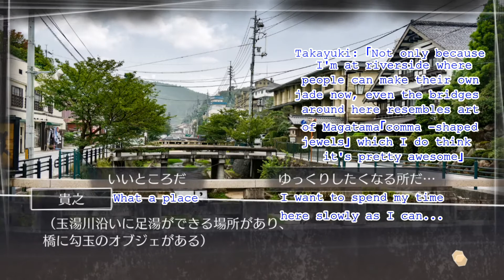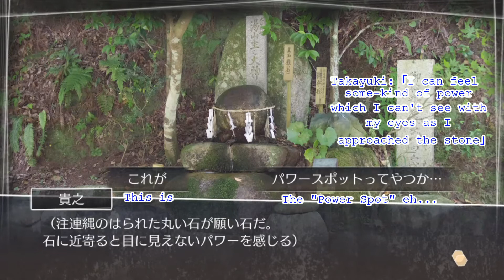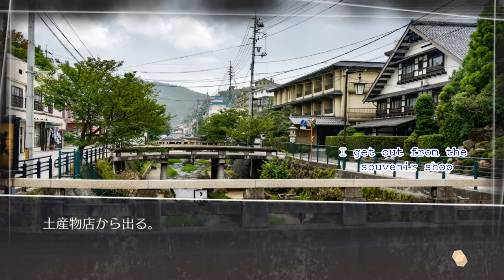Root Letter Last Answer Playthrough Chapter 8 Magatama Stationery Part 3 Learn Japanese Language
Alright guys, let's continue our Root Letter Last Answer's adventure. After knowing a little bit about the song that gramps was asking us to go look for him, we then sent a message to Yuuka-chan to meet her at Dango Shop Mone. Yuuka-chan agreed to that and let's meet her should we!